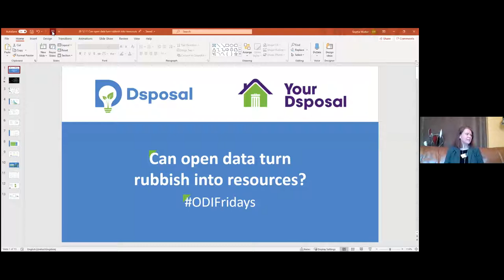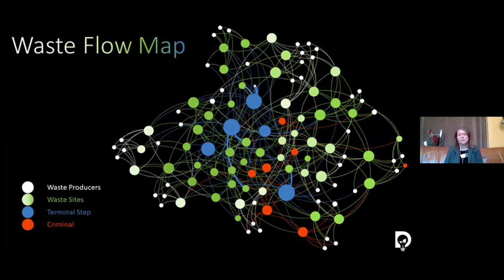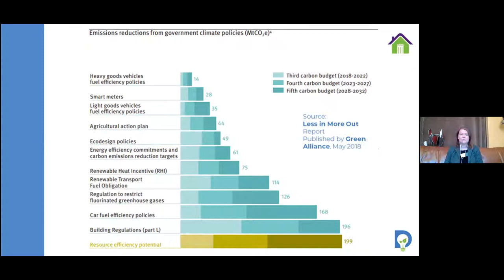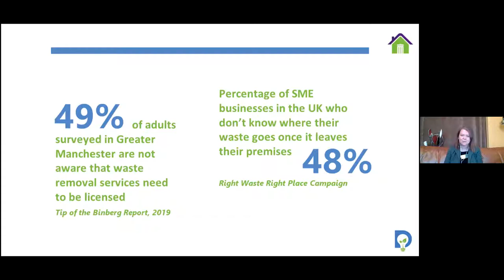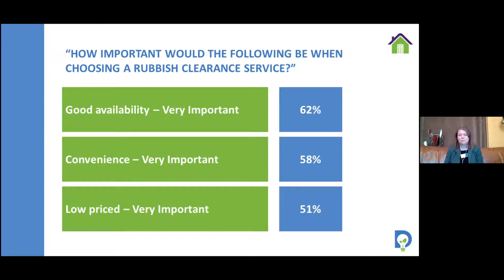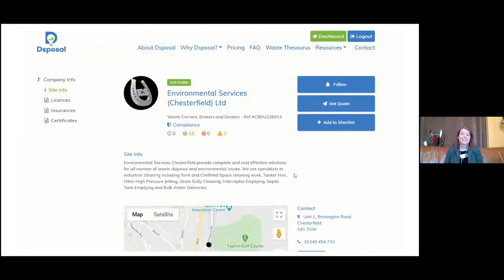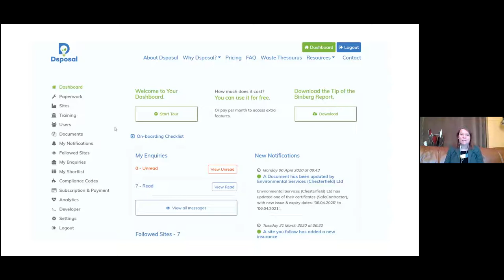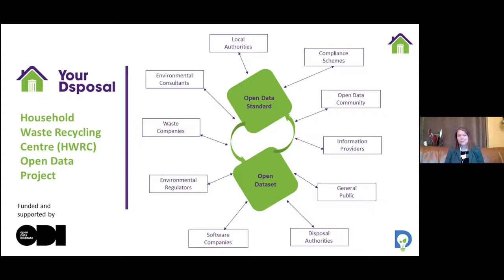ODI Fridays: Can open data turn rubbish into resources?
Waste is something that every single one of us creates but very few of us understand and we are squandering our planet’s finite resources as waste at ever increasing rates. Many nations, including the UK, have embraced the Circular Economy as a way lessen our impact on the environment while preserving economic prosperity but the data we have on the materials flowing through our economies as waste is rubbish.

To enable us to move to a more circular economy we need to understand these material flows. In this talk Sophie Walker will lift the dustbin lid on the murky world of waste data and explore the opportunities that building open data infrastructure could have on an industry on the cusp of digital transformation.